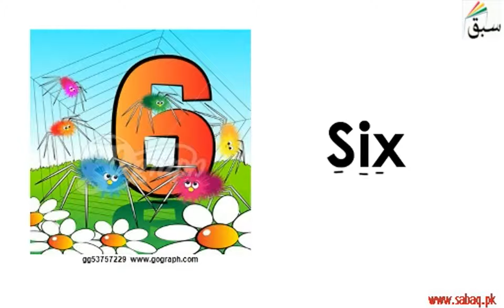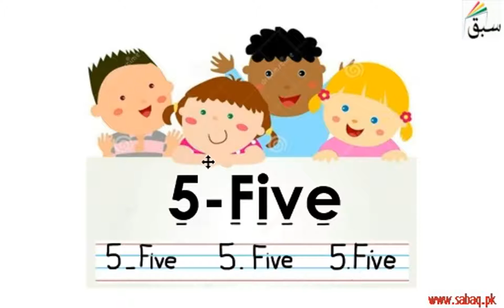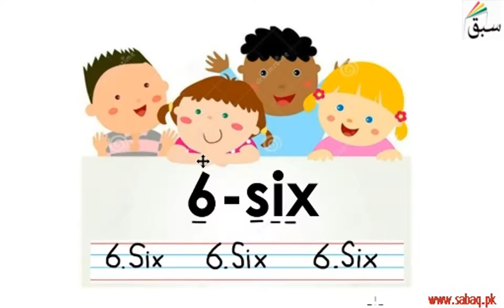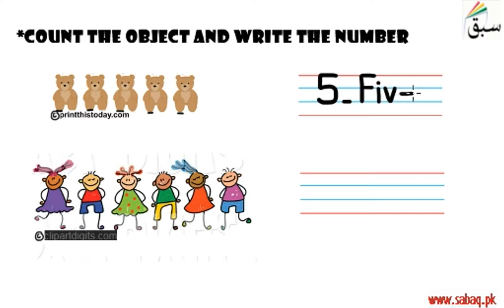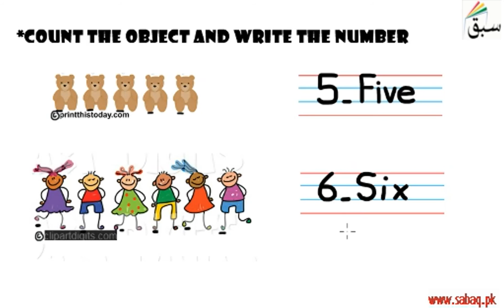Number 5-6 (digits/words/tracing with pictures), English Lecture | Sabaq.pk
Number 5-6  (digits, words, tracing with pictures)
This video is about: Number 5-6 (digits/words/tracing with pictures)

CLASSES WE COVER AT SABAQ.PK / SABAQ FOUNDATION:

1. KG
2. Class 1
3. Class 2
4. Class 3
5. Class 4
6. Class 5
7. Class 6
8. Class 7
9. Class 8
10. Class 9
11. Class 10
12. Class 11
13. Class 12
14. Class 13
15. Class 14
16. MCAT
17. ECAT
18. CSS

BOARDS WE COVER AT SABAQ.PK / SABAQ FOUNDATION:

1. FBISE
2. Sindh Board
3. KP Board
4. Balochistan Board
5. Cambridge

STUDY MATERIAL WE OFFER AT SABAQ.PK / SABAQ FOUNDATION:

1. Physics Lectures
2. Chemistry Lectures
3. Mathematics Lectures
4. Biology Lectures
5. English Lectures
6. General Science Lectures
7. Computer Science Lectures
8. General Math Lectures
9. Accounting Lectures
10. Statistics Lectures
11. Advance Accounting Lectures
12. Cost Accounting Lectures
13. Practice Tests
14. Physics Practical
15. Chemistry Practical